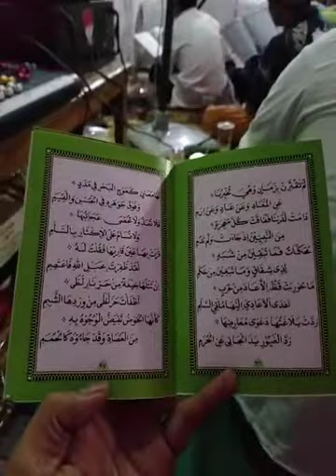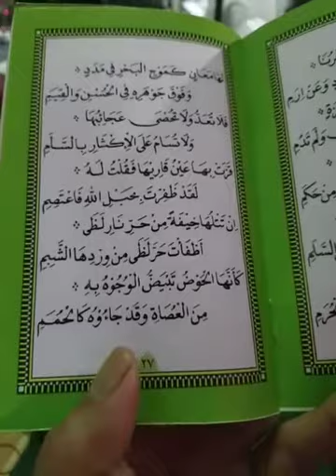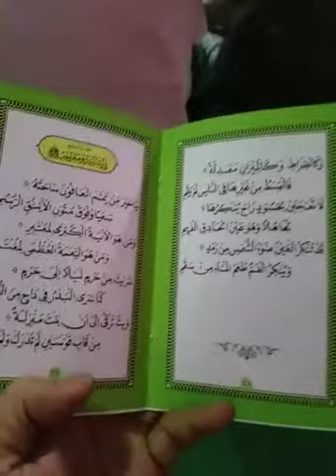MAJELIS QASIDAH BURDAH LASKAR JAUSYAN | AZIZIYAH. 09-10-17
majelis dzikir wa ta'lim hirzul jausyan & qasidah burdah di majelis aziziyah pasir putih sawangan depok rutin dilaksanakan setiap bulan tanggak 9 di kediaman ustdz abdu aziz hms.

Jangan lupa.

Semoga manfaat

Syukron